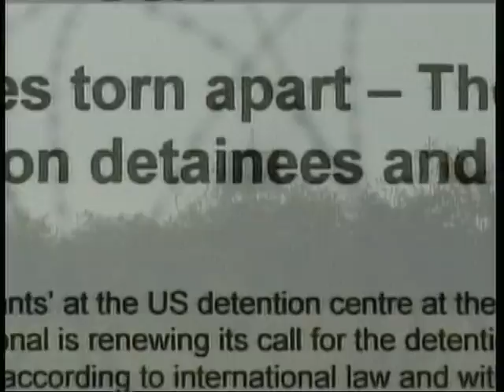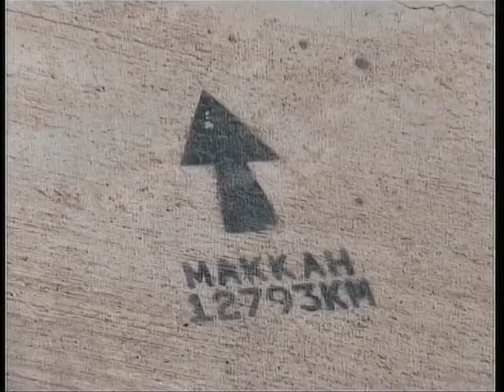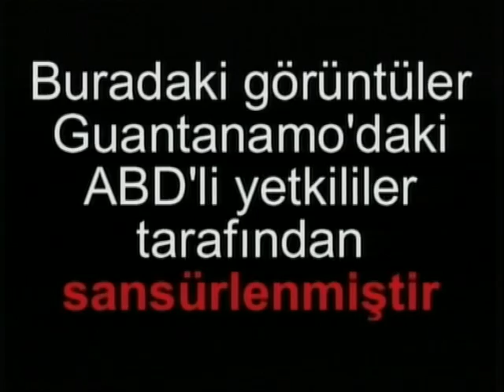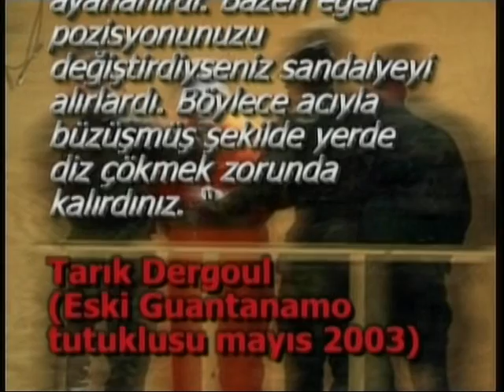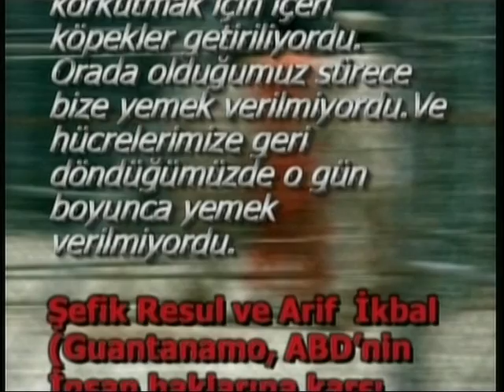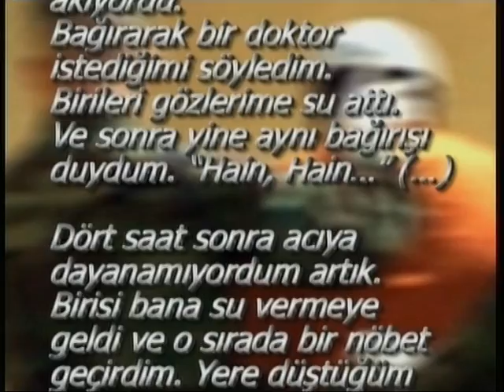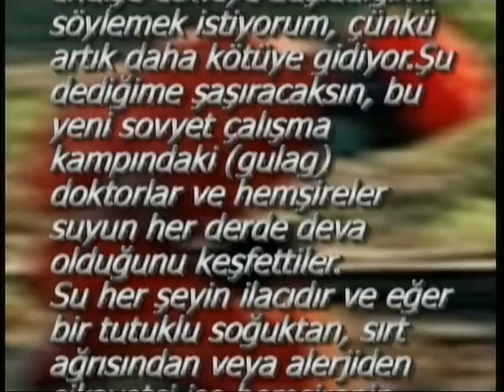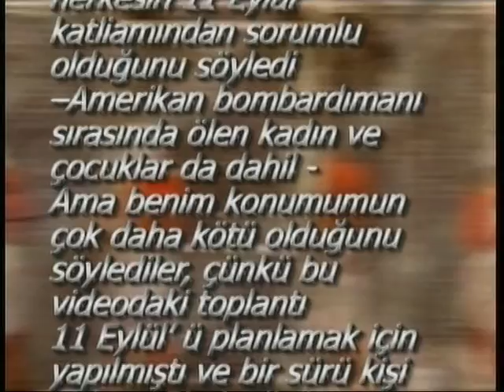Cüneyt Özdemir'in Guantanamo İzlenimleri 1.Bölüm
Küba'daki askeri üsteki tutuklular ABD hükümetinin kendini hukukun üstünde görme çabalarının göstergesi oldu. Guantanamo hukuksuzluğun simgesi haline geldi.
Cüneyt Özdemir de bu cehennemi andıran üssü ziyaret eden gazetecilerden.